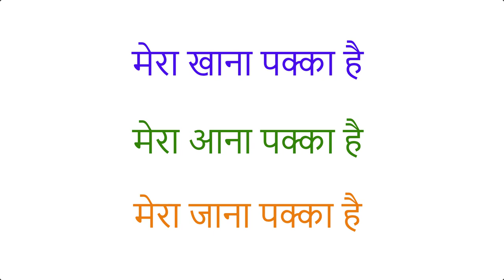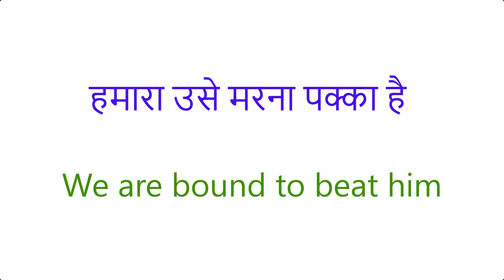उसका काम करना पक्का है | Spoken English | English Speaking | Daily Use English Sentences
50 Daily Use English Words With Meaning And Sentences | अर्थ और वाक्यों के साथ स्मार्ट अंग्रेजी शब्द